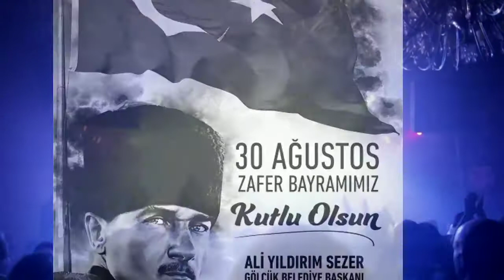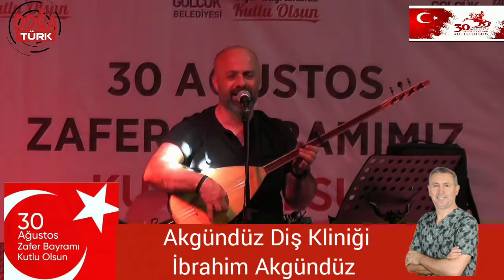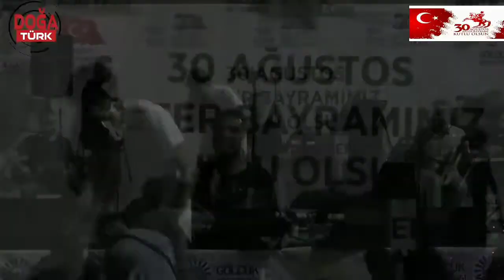30 AĞUSTOS ZAFER BAYRAMI GÖLCÜK KONSER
GÖLCÜK BELEDİYESİ VE GÖLCÜK KAYMAKAMLIĞI 30 AĞUSTOS ZAFER BAYRAMI KONSERİ